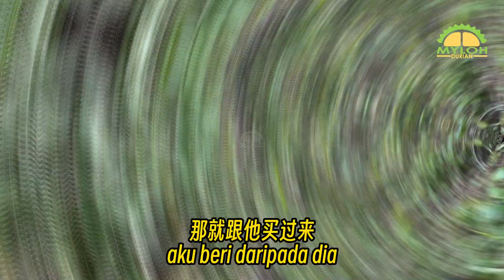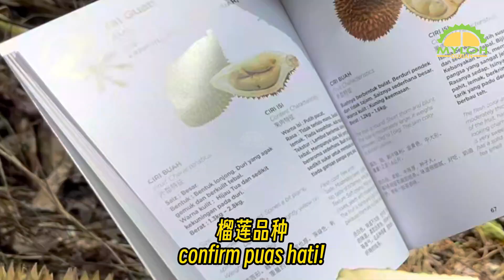馬來西亞獨有的小如珍珠般的核 | 苦味榴槤 | 老外回味無窮的榴槤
太原榴槤，又被稱為#黑珍珠榴槤 ！ 🖤🥭 以其小巧如珍珠般的種子和聞名的苦味，成為馬來西亞榴槤中的真正回味無窮的榴槤。 你嘗試過了嗎？

Introducing the TaiGuanDurian, also known as the BlackPearlDurian ! 🖤🥭 With its petite pearl-like seed and renowned bitter flavor, it's a true gem among durians in Malaysia. Have you had the pleasure of trying it yet?